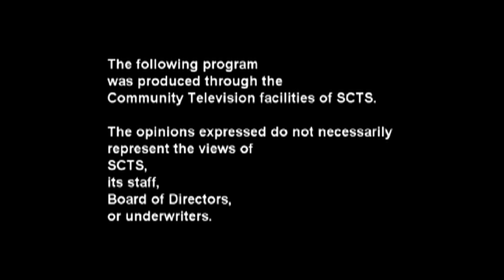CCC Service 4 10 16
Nancy Huffman serving as the worship leader and Cal Kline delivering this week's sermon, "In Transition".
This program was produced through the community television facilities of SCTS, Saugus, MA.